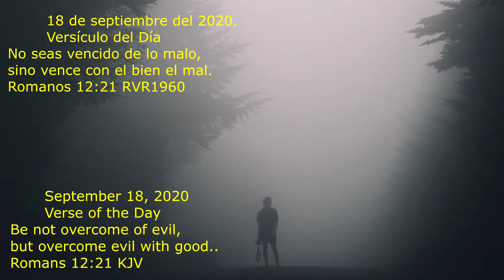RO 12:21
Buena tarde de viernes, sea excelente sábado de descanso y buen fin de semana.